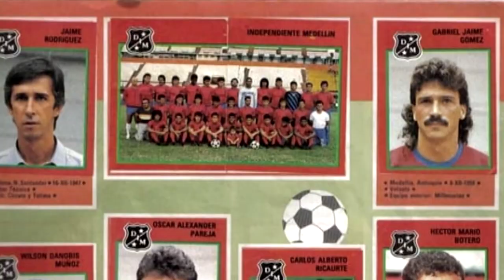Ser utilero del Independiente Medellín - Otra Parte De La Historia de Alberto "Calentano" Moreno.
¿Cómo fue la llegada al Independiente Medellín? 🧐

Estamos en vivo conociendo la OtraParteDeLaHistoria de Alberto "Calentano" Moreno. ⚽️